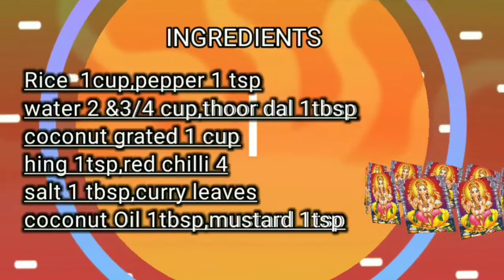தினம் ஒரு கொழுக்கட்டை/பிடி கொழுக்கட்டை/variety kozhukattai/ganesh chathurthi 2020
Ganesh chathurthi 2020/pillayar chathurthi 2020/vinayagar chathurthi 2020/விநாயகர் சதுர்த்தி 2020 pooja nd neivedyam kozhukattai recipes

Lord ganesha is fond of kozhi kattai. He likes lots of kozhukattai. We call this as modak in hindi.

Ganesha is very intelligent and knowledged person when he was a child.

He loves to be crazy and he likes to eats lot of snacks.

He came from maa parvathi devi. He is divine and has the power to destroy the evil.

On this auspicious occasion of Ganesh chathurthi 2020/pillayar chathurthi 2020/vinayagar chathurthi 2020/விநாயகர் சதுர்த்தி 2020 we need to think about him.

‌In Ganesh chathurthi 2020/pillayar chathurthi 2020/vinayagar chathurthi 2020/விநாயகர் சதுர்த்தி 2020 we need to pray him.
‌Ganesh chathurthi 2020/pillayar chathurthi 2020/vinayagar chathurthi 2020/விநாயகர் சதுர்த்தி 2020 pooja will give us energy and ability to fight against diseases.
‌In Ganesh chathurthi 2020/pillayar chathurthi 2020/vinayagar chathurthi 2020/விநாயகர் சதுர்த்தி 2020l. Let's pray him to shower happiness and bless us with all wisdom and power.
‌Ganesh chathurthi 2020/pillayar chathurthi 2020/vinayagar chathurthi 2020/விநாயகர் சதுர்த்தி 2020 recipes will be posted by FHP kitchen for 7 days.
‌In Ganesh chathurthi 2020/pillayar chathurthi 2020/vinayagar chathurthi 2020/விநாயகர் சதுர்த்தி 2020 daily we will enjoy one variety of kozhukattai